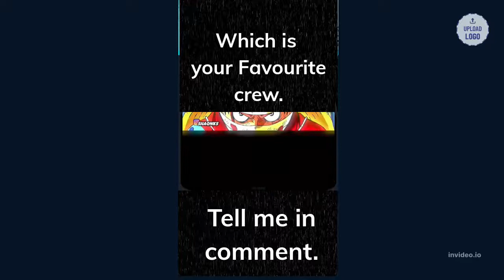one peice edit.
anime:one peice